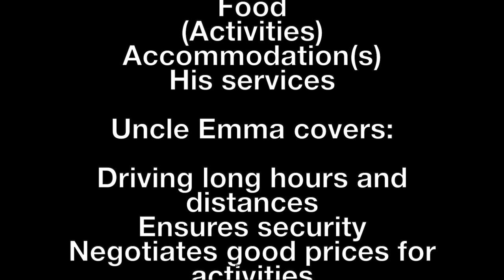Ghana Vlog II Ceeitis II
In this video I walk you through my trip to Ghana. This video is time-coded, that will provide better orientation.

If you ever have questions about specific places or just want to comment, don’t hesitate to write them below or via instagram @camendos.

Time stamps / Chapters:
00:00 - Intro
00:28 -  01:10  Departure
01:11 - 03:15   Arrival
03:16 - 03:42   Currency
03:43 - 04:53   Transportation
04:54 - 05:58   Accommodations
05:59 - 06:51   Budget
06:52 - 12:12   Tourism
12:13 - 13:51   Food
13:52 - 15:34   Positive & Negative
15:35 - 15:45   Outro
Travel agency:

My driver’s information:

Name: Uncle Emma
Location: Accra, Ghana
Availability: Always, but contact in advance is required